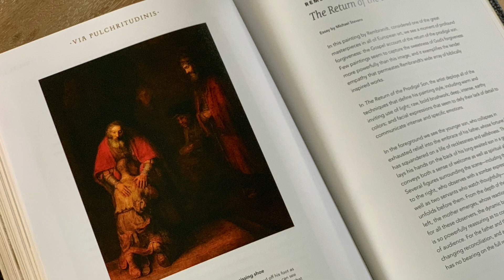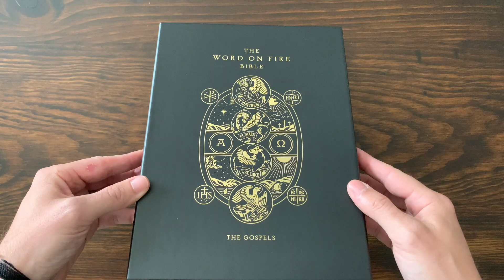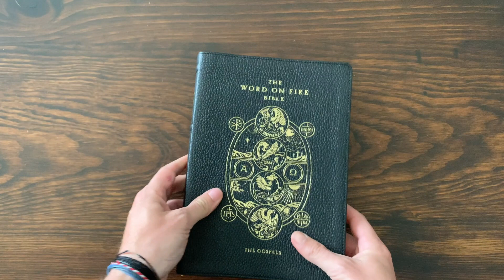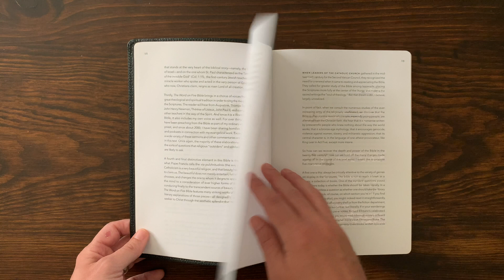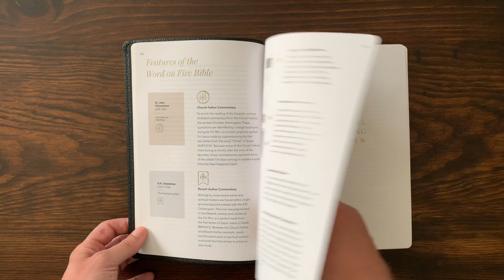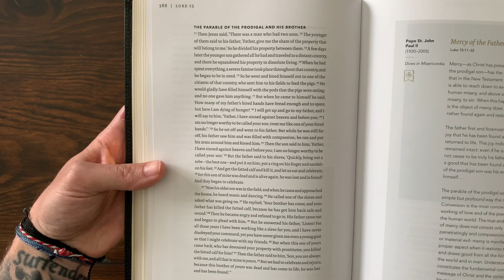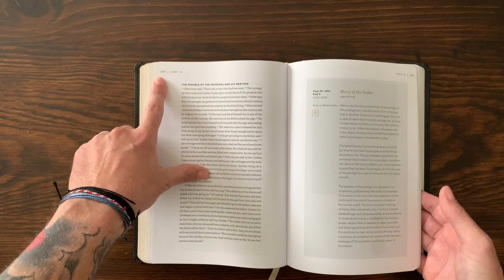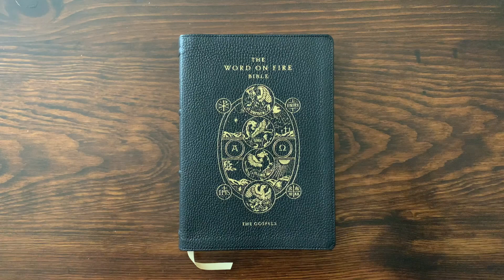The Word on Fire Bible – Volume 1: The Gospels – Review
A closer look at Volume 1 of The Word on Fire Bible from Bishop Robert Barron and Word on Fire Ministries. Let me know if you have any questions!